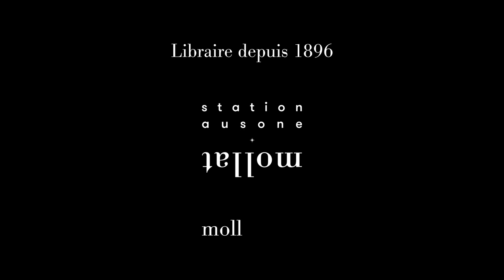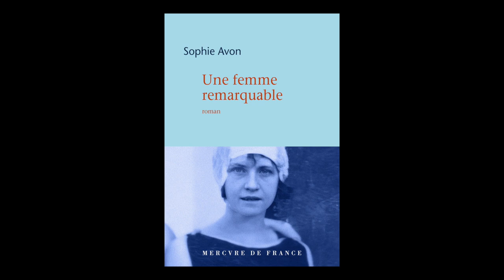Sophie Avon - Une femme remarquable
Sophie Avon vous présente son ouvrage "Une femme remarquable" aux éditions Mercure de France.